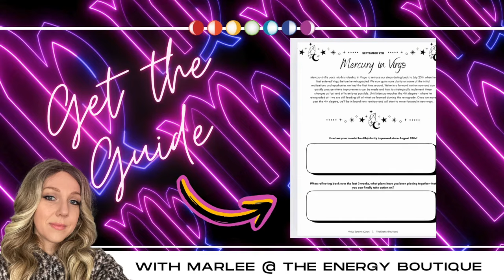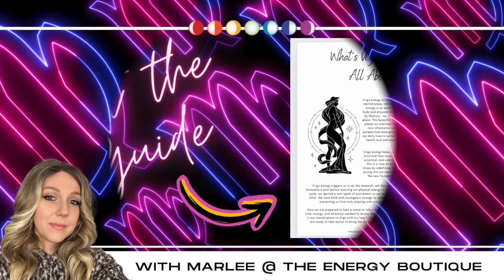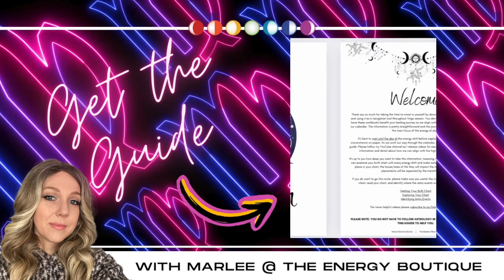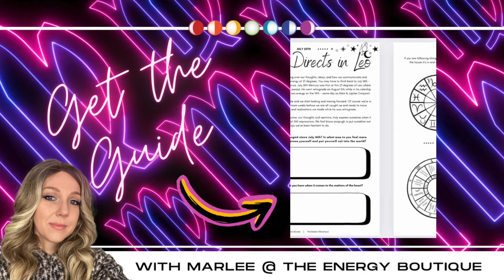SEPTEMBER'S ENERGY FORECAST: NEW MOON IN VIRGO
In this Astro Forecast, we cover the aspects that we'll face as the New Moon takes place and the endings and closures it may bring. We have a beautiful opportunity to get organized and make some improvement to our lives as we remove the old and welcome in the new!